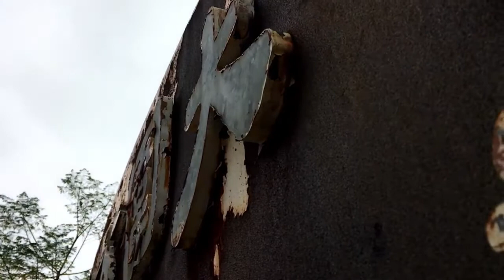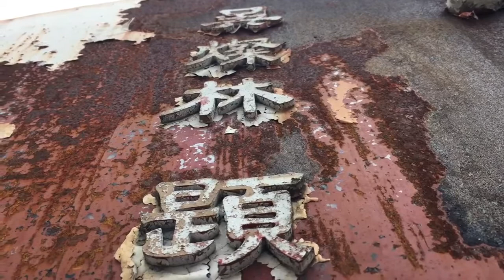Grip Gear - Even An Old Sign Can Be Soul Inspiring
Filmed with an iPhone

Get creative with Small Cams with our Movie Maker!

Twitter | Instagram | Facebook @GripGearGlobal